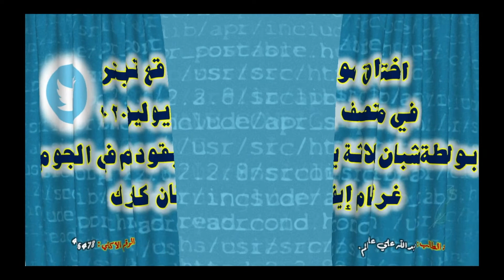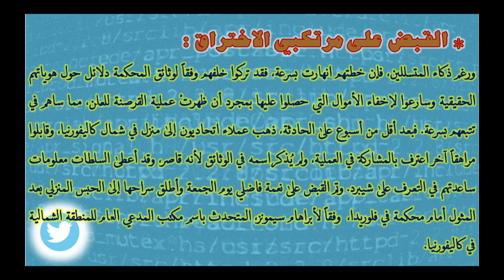العرض التقديمي الأول - أساسيات الأمن السيبراني - اختراق شركة تويتر عام ٢٠٢٠